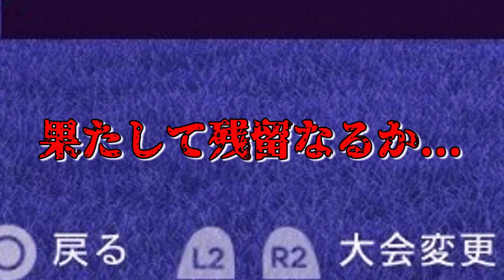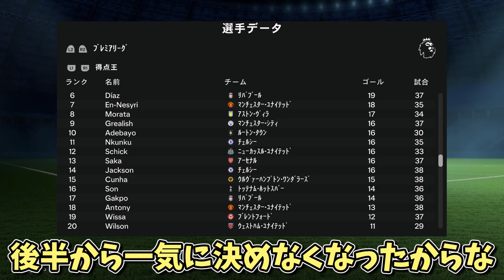【FC24 キャリアモード】果たして | ルートンタウンですがなにか？ 監督観戦モード PART 最終回 【ゆっくり実況】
今回もEAFC24監督キャリアモードをやっていきます！
ついに最終回です...
プレミアに昇格したルートンキャリモの奮闘をぜひご覧ください！

毎週、水土日の20:00に動画投稿しております！